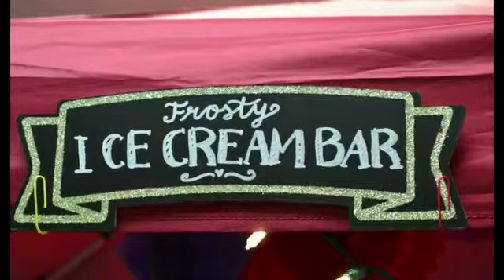Hot Cocoa Ice Cream Social 2019